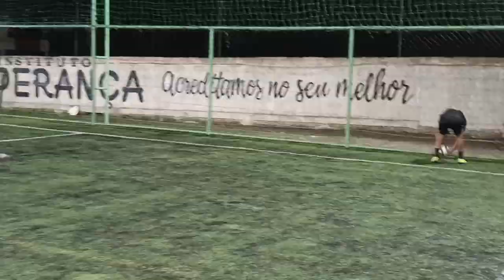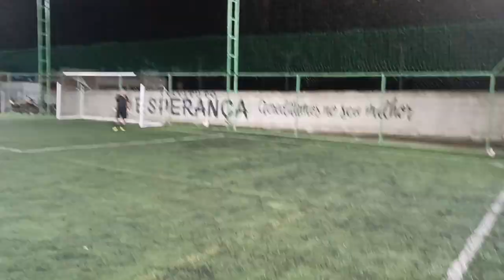primeiro tempo da Semi final Corinthians x Central no Campeonato de Veteranos da Arena do Rancho.